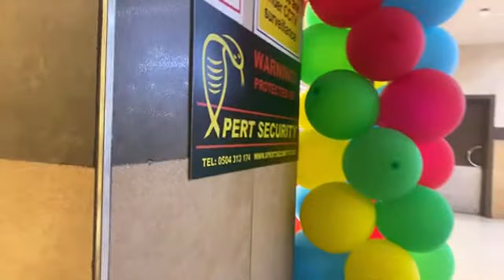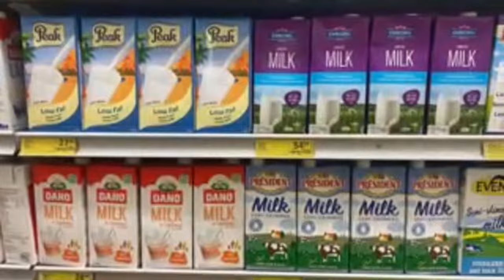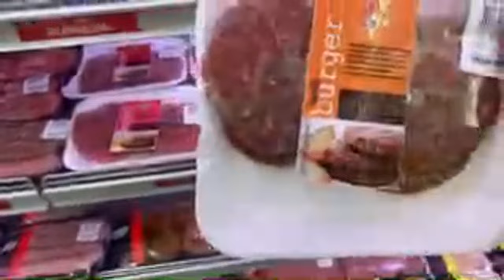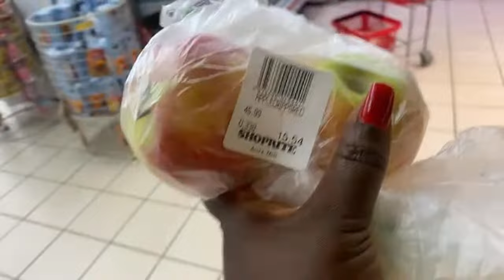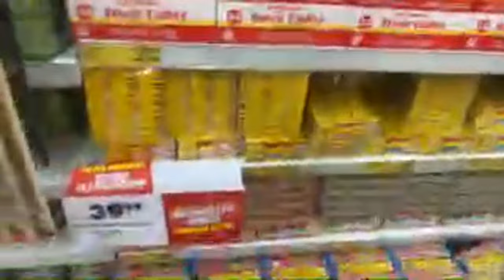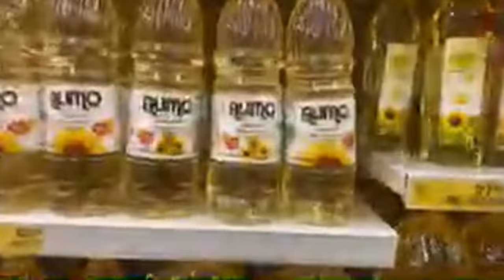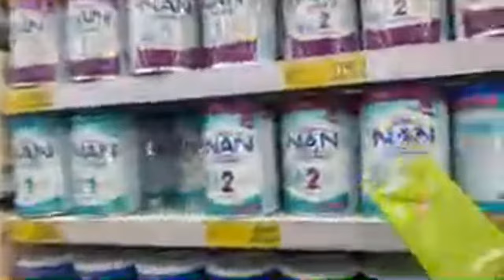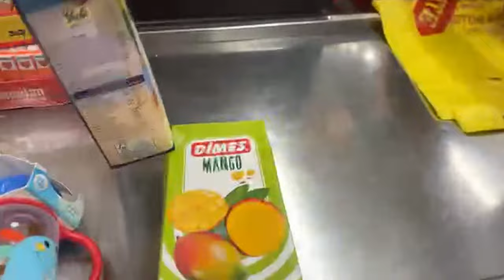Shopping with me at the Accra mall in Ghana